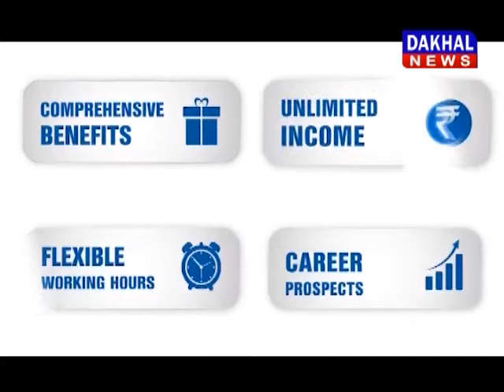सागर- अतिक्रमण हटाने दौरान हुआ हंगामा, पूर्व सूचना दिए बगैर कार्यवाई का आरोप DAKHAL NEWS//